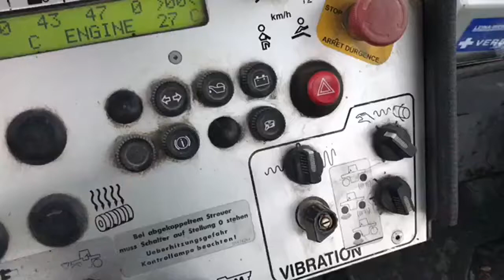(2952) Hamm DV O 6V Super Tandemwalze